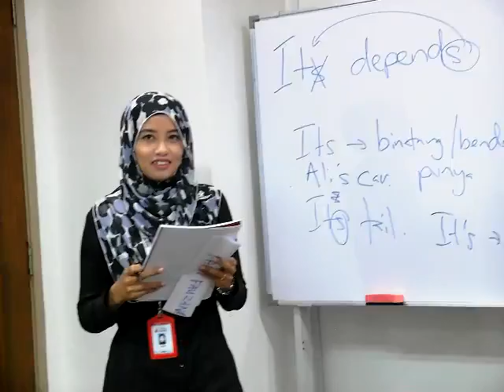Kursus Bahasa Inggeris mira filzah